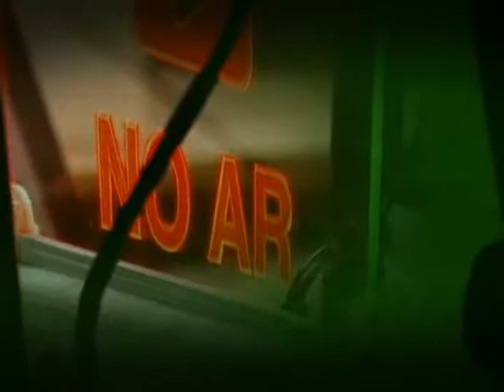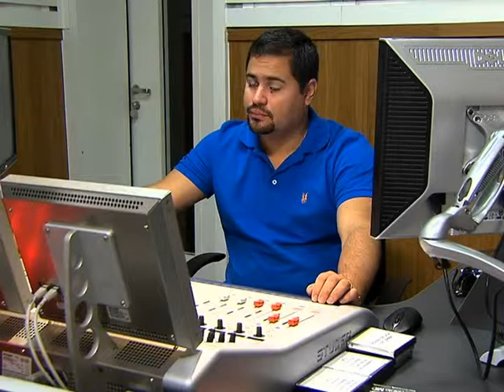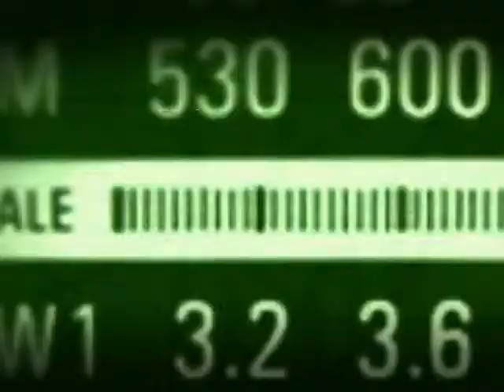Programa Mulher: Viver Sem Violência e Lei Maria da Penha são destaques no Bom Dia, Ministro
EDIÇÃO WEB - 04.05.13: A ministra da Secretaria de Políticas para as Mulheres, Eleonora Menicucci, foi a convidada da semana do programa Bom Dia, Ministro. Nesta edição especial para web, a ministra fala sobre o programa Mulher: Viver Sem Violência, as conquistas da Lei Maria da Penha e atendimento em regiões de fronteira.